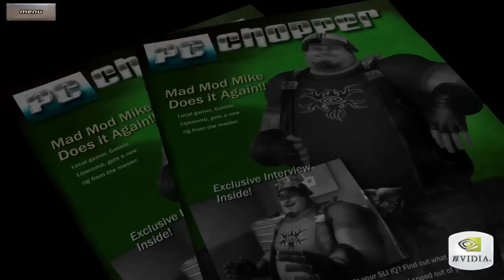Mad Mod Mike nVidia demo - WS HD - 9800gt oc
hot shit at the time it came out.